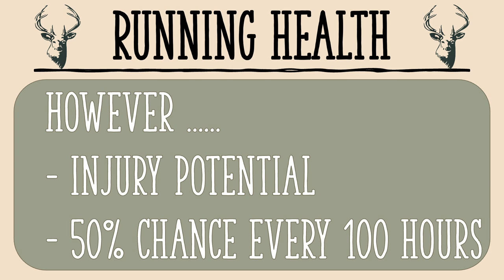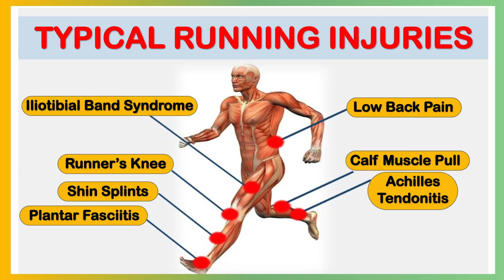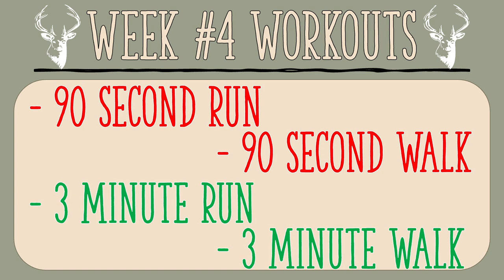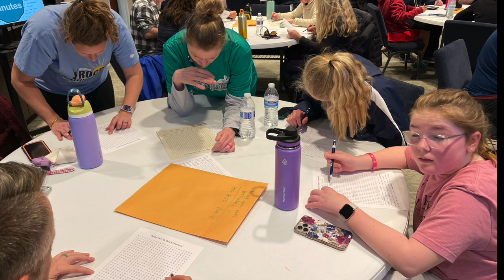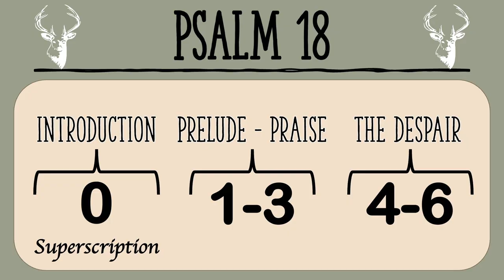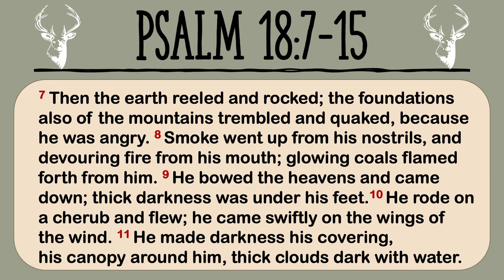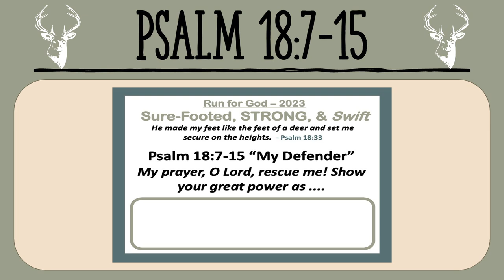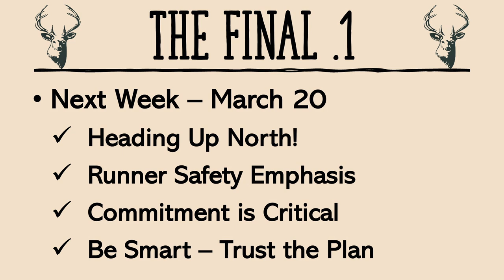Sure-Footed, Strong, & Swift: RFG 2023 (4 of 12) - "'Injuries, Discoveries, & Theophanies"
It's week four of the 2023 Run for God season here at River Oaks.

Tonight's agenda included:

* An overview of common injuries and your best injury prevention tips.
* Team Word Search: A puzzle comprised of Psalm 18:7-15 words.
* Psalm 18:7-15, "My Defender, God, is as ."

If you missed our time together, or are simply curious, take a look and learn what it's all about.